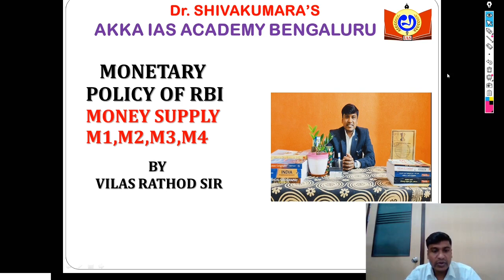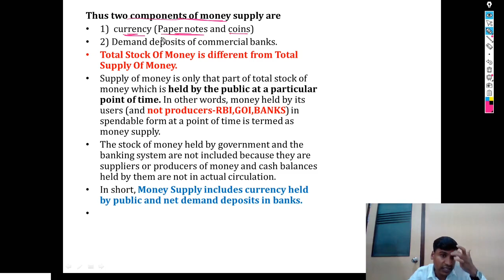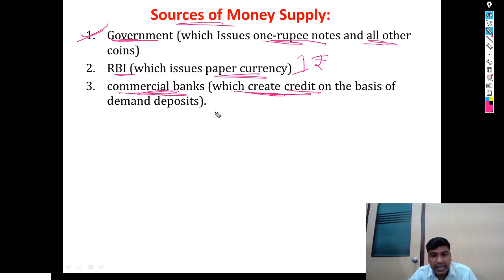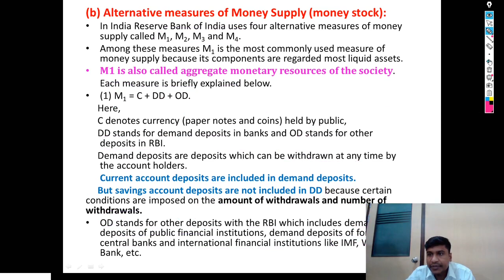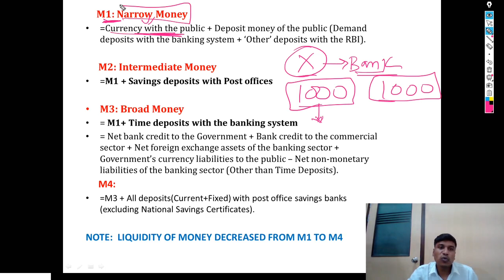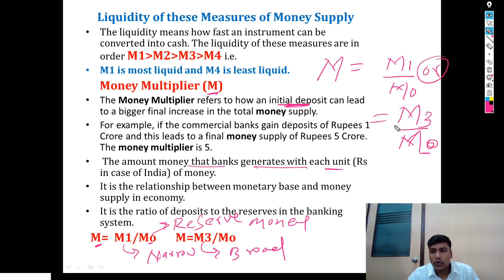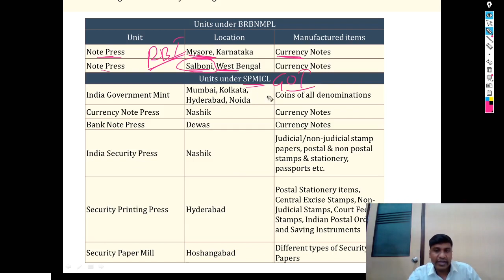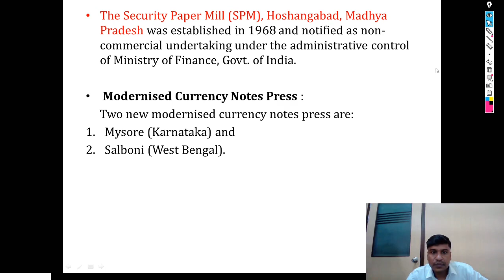AKKA IAS ACADEMY || LECTURE 19 MONETARY POLICY OF RBI || VILAS RATHOD SIR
Dear Aspirants

This is the 19  video lecture on Indian Economy by our Economy faculty Vilas Rathod